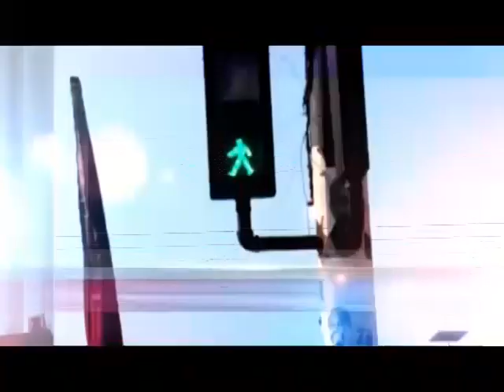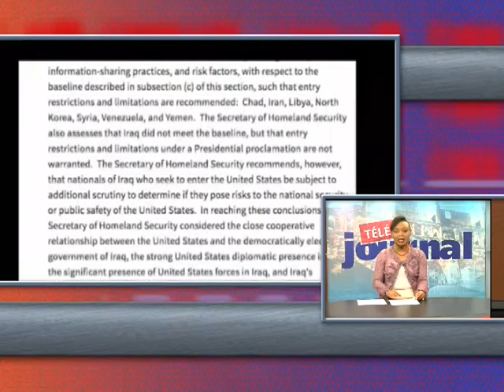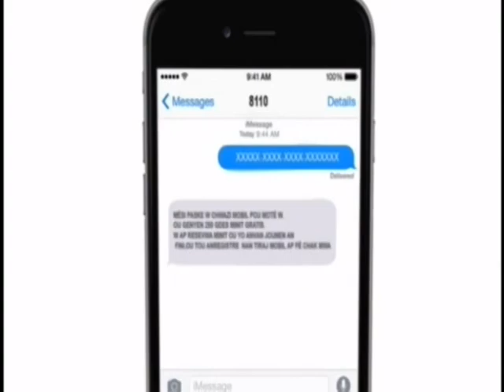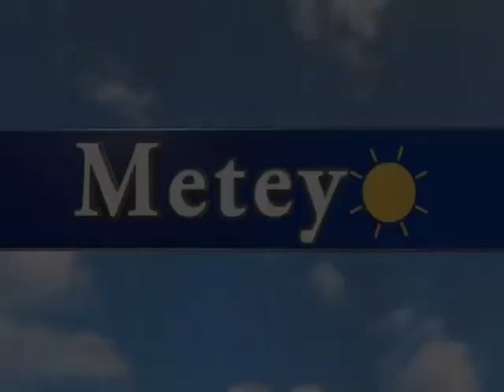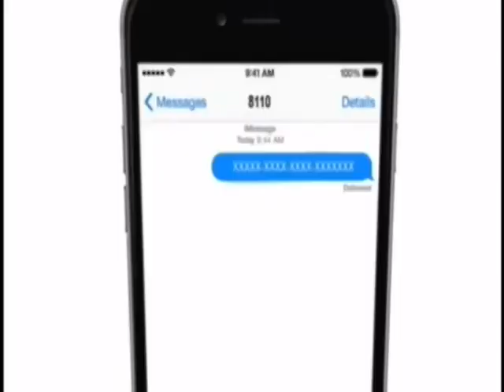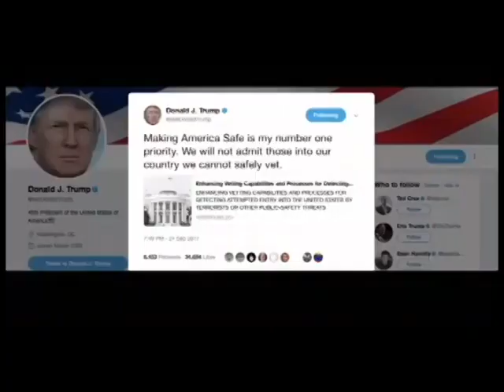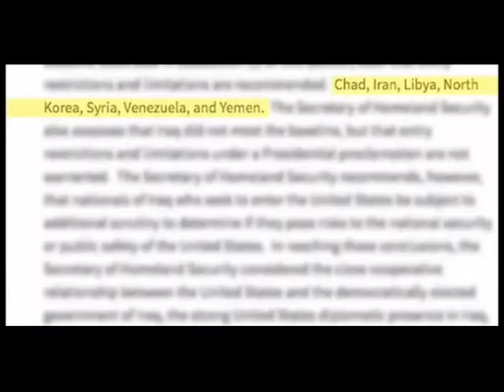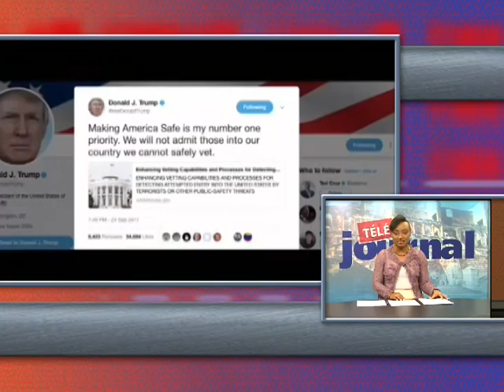TELE JOURNAL 25 SEPTEMBRE 2017